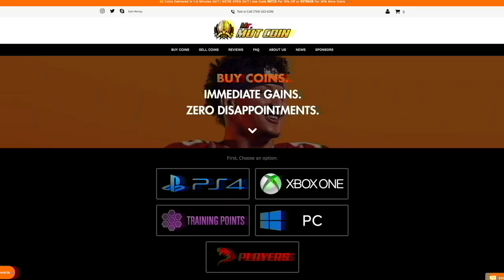Randall Cunningham's "HUMAN JOYSTICK" ability BROKE Madden 20... (insane gameplay) 😳